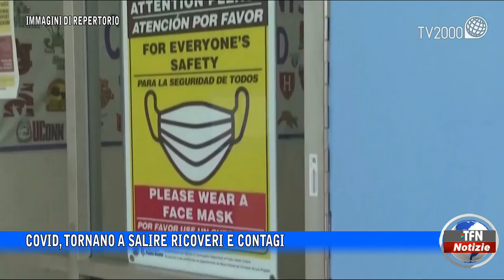Caltanissetta - Covid, tornano a salire ricoveri e contagi